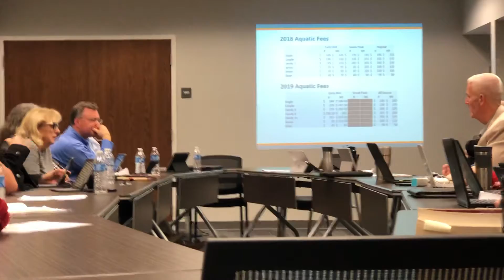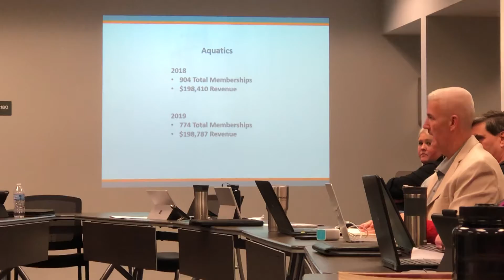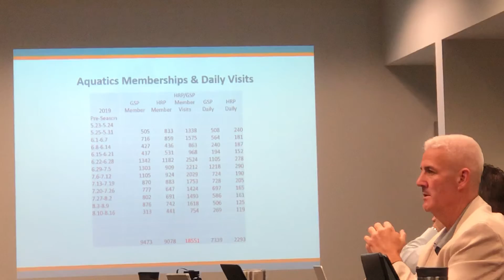Gahanna City Council with park’s director Jeff Barr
Gahanna City Council discusses pool membership with parks & rec director Jeff Barr. [Marla K. Kuhlman/ThisWeek]